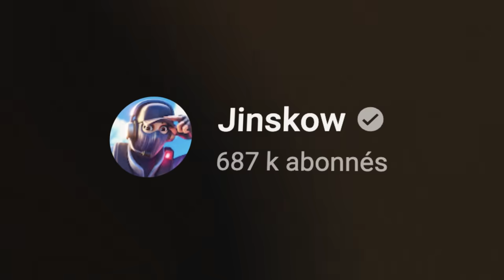Voici le MEILLEUR Spawn de Fortnite !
Code créateur Jinskow dans la boutique pour me soutenir ✅ Publicité